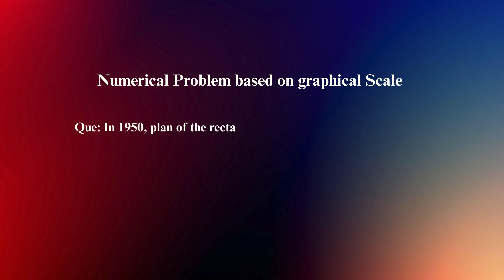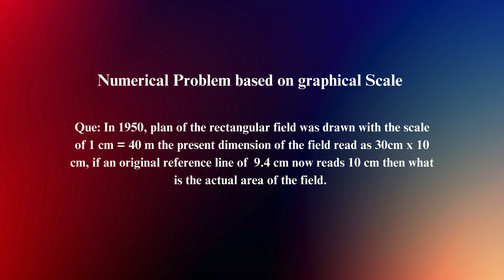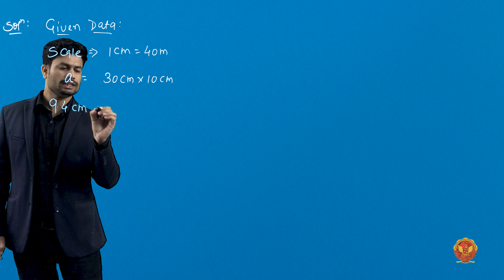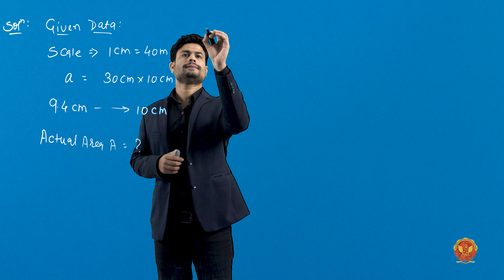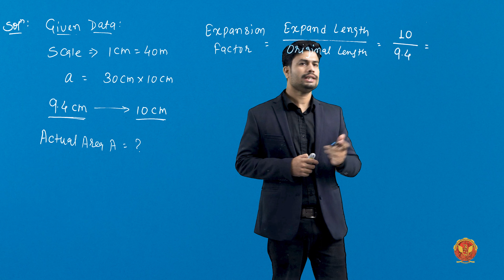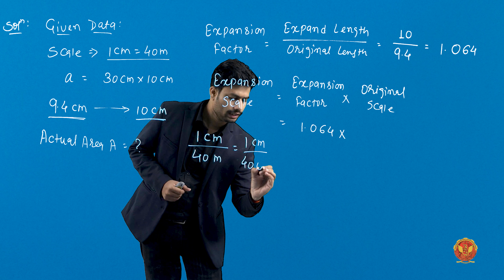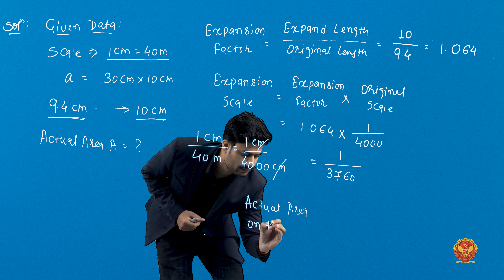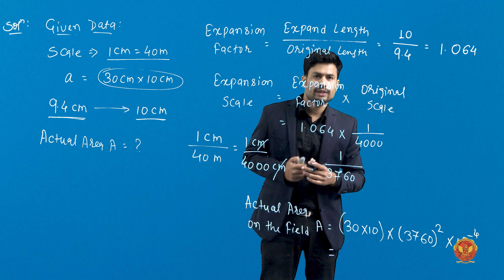1.2.7.4 Numerical on graphical scale due to expansion | CE303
UNIT 1 | SURVEYING

1.2.7.4 Numerical on graphical scale due to expansion

Welcome to our comprehensive YouTube series on Surveying & Levelling! Whether you're a budding civil engineer, an aspiring land surveyor, or simply intrigued by the art of measurement, this tutorial series is tailor-made for you. In this video, we delve into the foundational concepts of surveying, exploring everything from the basics to advanced techniques.

1.1 Introduction to Surveying & Levelling:
Get acquainted with the principles and significance of surveying in civil engineering.

1.2 Fundamentals of Surveying:
 Explore the definition, classification, and principles of surveying.

1.3  Map and Plan:
Understand the intricacies of scales, graphical representations, and their significance in mapping.

1.4 Linear Measurement:
Dive into the details of survey stations, equipment, processes, and error corrections in linear measurement.

1.5 Compass Surveying:
Learn about traverse types, angle measurement, magnetic declination, compass types, and adjustments.

1.6 Levelling:
Master the art of levelling, including benchmarking, instruments, methods, and corrections.

Join us as we demystify surveying and levelling, unit by unit, empowering you with the knowledge and skills essential for success in the field of civil engineering and land surveying.